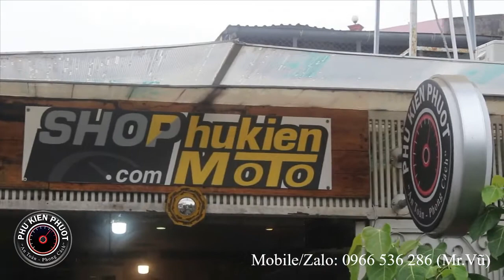Rebel 500 chế độ HRV và lên thùng Givi E260N901 tại Shop Phụ Kiện Phượt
Nếu bạn đang sở hữu chiếc Rebel 500 và muốn nâng cấp thêm phụ kiện cho xe, bạn có thể tham khảo bộ thùng givi E260N901 tại Shop Phụ Kiện Phượt. Đây là một trong những loại thùng givi chất lượng cao, thiết kế đẹp và tiện dụng cho những chuyến đi xa.
 Bộ thùng givi E260N901 bao gồm một thùng sau dung tích 26 lít và hai thùng hông dung tích 22 lít mỗi bên. Thùng sau có khóa an toàn và có thể gắn tựa lưng cho người ngồi sau. Thùng hông có khóa nhanh và có thể tháo rời dễ dàng khi không sử dụng.
Bộ thùng givi E260N901 cũng có chế độ HRV (High Resistance Varnish) giúp bảo vệ bề mặt thùng khỏi trầy xước và tác động của thời tiết. Để lắp đặt bộ thùng givi E260N901 cho Rebel 500, bạn cần có baga sau srv để chế độ lại tại Shop Phụ Kiện Phượt. Nhân viên kỹ thuật của shop sẽ tiến hành lên baga và thùng givi cho xe một cách chuyên nghiệp và nhanh chóng.
Bạn chỉ cần ngồi uống cà phê và đợi khoảng 60-90 phút là có thể nhận xe với bộ thùng givi mới toanh. Bộ thùng givi E260N901 sẽ giúp bạn mang theo được nhiều đồ dùng cá nhân khi đi phượt hoặc du lịch. Bạn cũng sẽ cảm thấy thoải mái hơn khi ngồi trên xe với tựa lưng êm ái.

Phụ Kiện Phượt !!! Xem nhiều hình ảnh tại webisite hoặc
Địa chỉ: 303C Nguyễn Sơn Phú Thạnh Tân Phú Hồ Chí Minh